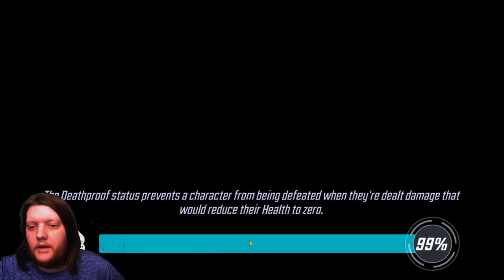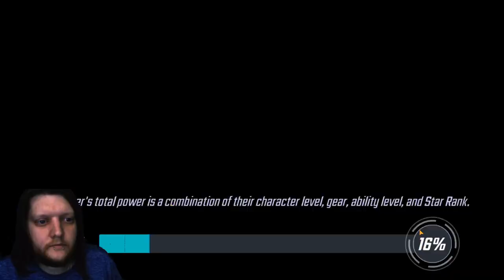WHY WON'T YOU DIE??? - SEASON 4 CRUCIBLE - 8/31/23 MSF-MARVEL STRIKE FORCE- CC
FULL ROUND OF COMSIC CRUCIBLE FROM 8/31/23 SEASON 4 MATCH BEWTWEEN ARC